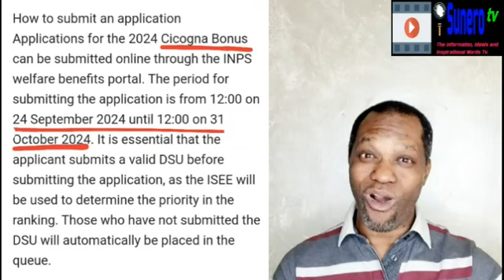500 Euros Stock/Cicogna Bonus; Apply Before 31st October